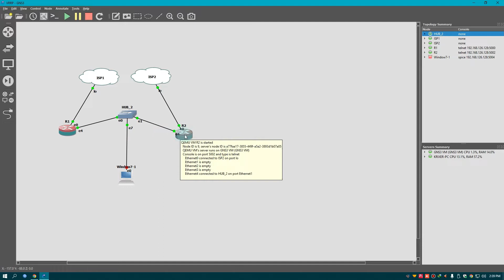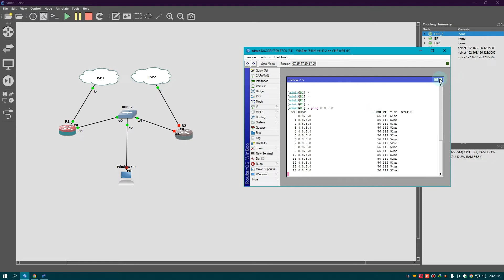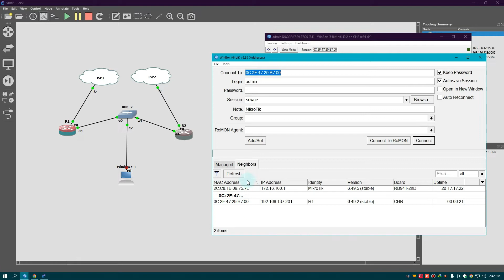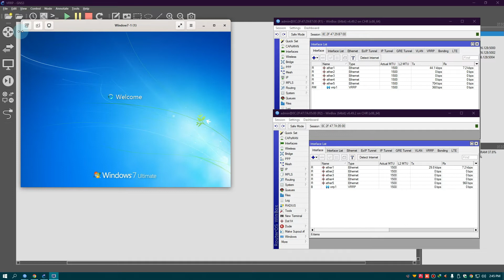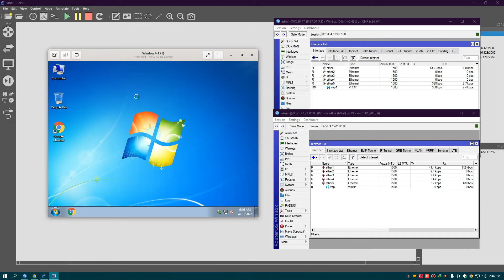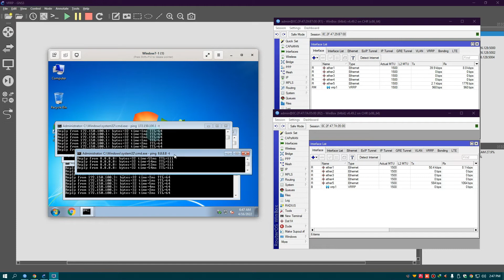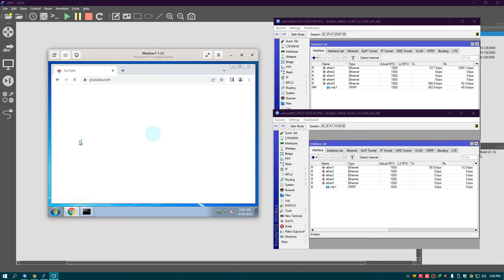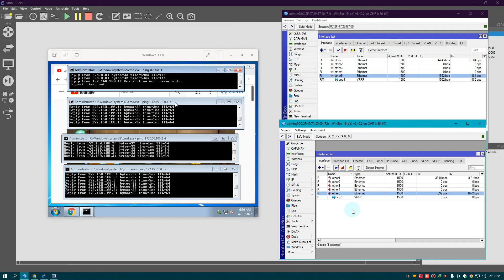MikroTik | VRRP Configuration Redundancy (TAGALOG)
Comment down para ma enhance pa ang implement :)

Hope you enjoy my uploaded videos ;)